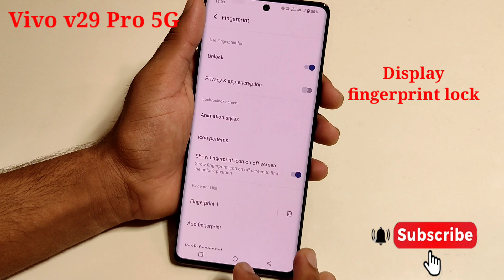Vivo v29 pro 5g mobile me display fingerprint lock kaise lagaye/how to set display fingerprint lock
Vivo v29 pro 5g mobile me display fingerprint lock kaise lagaye/how to set display fingerprint lock in setting vivo v29 pro 5g mobile me

hello friends Maine is video me bataya hai ki vivo v29 pro 5g mobile me in display fingerprint lock kaise lagaye is video ke madhyam se bataya hai